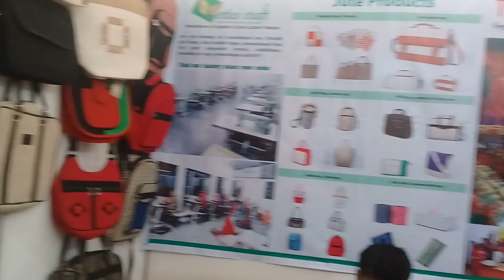7th National SME products fair 2019 ! Made in Bangladesh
SME  FAIR IN BANGLADESH   2019 .
Organized  by  SME Foundation .
Stall  Name is  Craft  . Stall Number --
Produce   jute goods, Rugs , mat , , bag etc